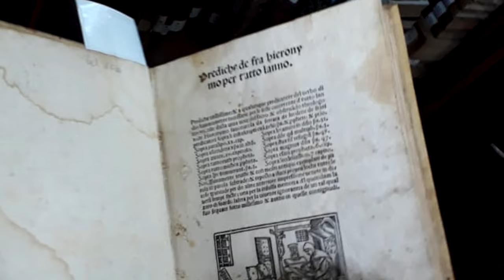Libros Antiguos de la Biblioteca del Instituto Riva-Agüero TRAILER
Conoce los libros del Fondo  Antiguo de la Biblioteca del Instituto Riva-Agüero.